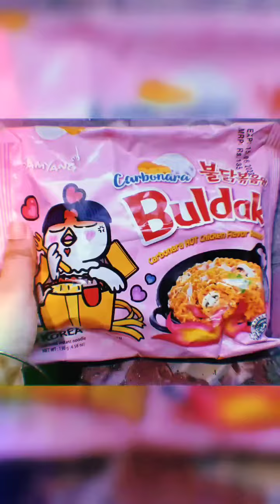samayang hot and chicken carbonara flavor ramen